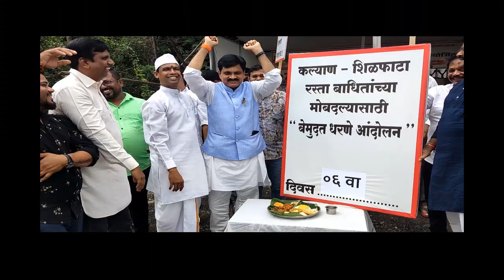पित्रांचे गाऱ्हाणे ऐकावे म्हणून आंदोलनाच्या ठिकाणी पित्रांना घास भरवला